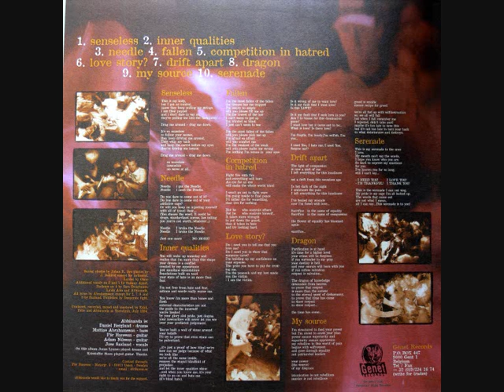abhinanda - senseless (full album1994 ) genet records.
Senseless  2:33
Inner Qualities  3:08
Needle  1:52
Fallen  2:36
Competition In Hatred  2:09
Love Story?  2:28
Drift Apart  1:48
Dragon  3:46
My Source  1:57
Serenade